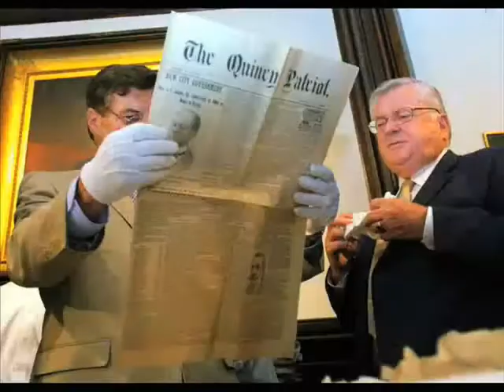17 Asian seniors celebrate their graduation from English class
The class, arranged by Quincy Asian Resources and taught by Jennie Mark, a retired real esate agent, taught English to 17 Asian elders from Pagnano Towers in Quincy Point. Theyve never had an English class before, ever. Theyre very happy now, Mark said. Watch the graduation. or read Saturday's Patriot Ledger. The Patriot Ledger is your ORIGINAL source for local news.